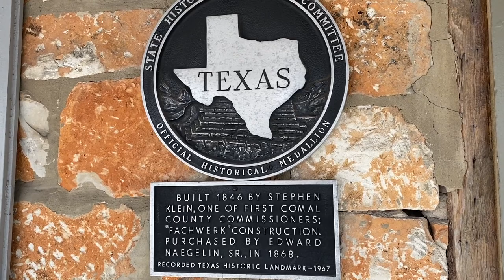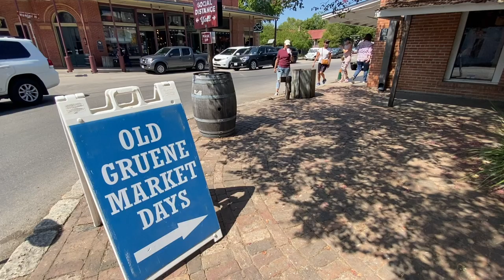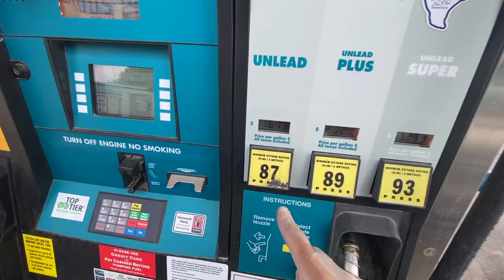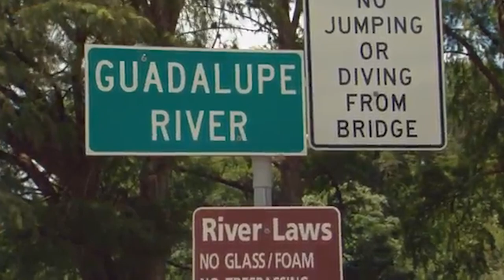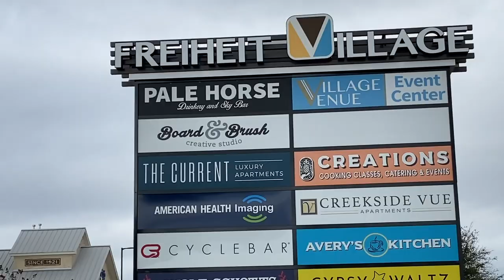10 Things YOU Must Know Before Moving to New Braunfels Texas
10 Things YOU Must Know Before Moving to New Braunfels! Picking one as my favorite is hard.  Is it the wide open spaces, our nature gems, nightlife, food or ??? What's your favorite of my top 10 list?

Need help with places to live in New Braunfels? Check out the TOP Rated Neighborhoods in New Braunfels